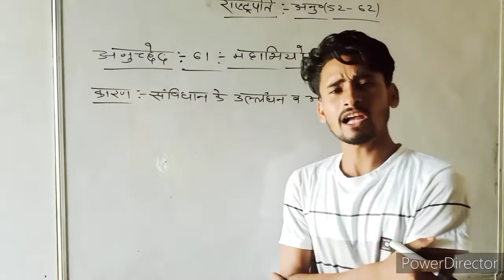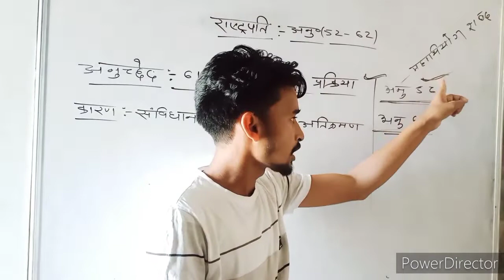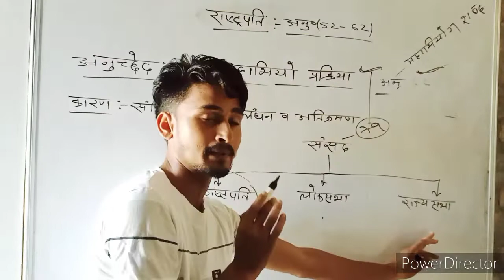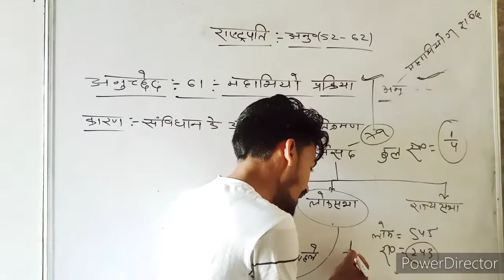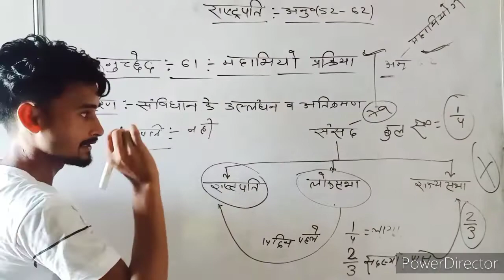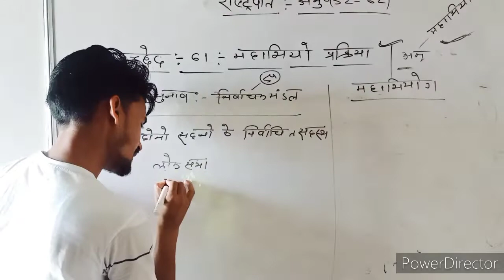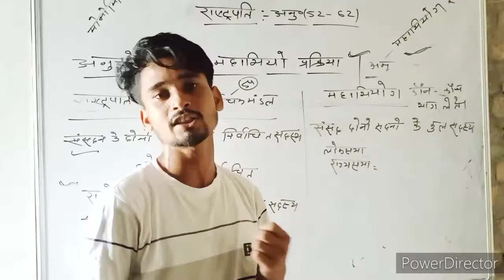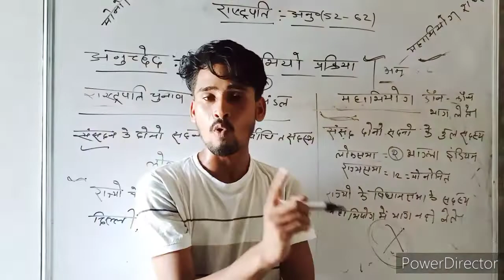राष्ट्रपति पर महाभियोग प्रक्रिया (Article 61)। President Impeachment Process / rastrapati GS Magnet